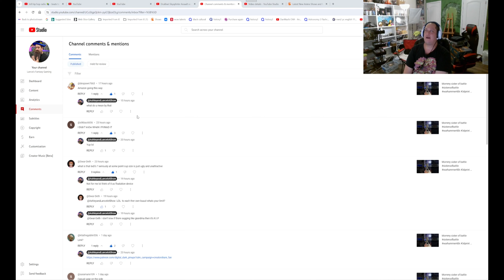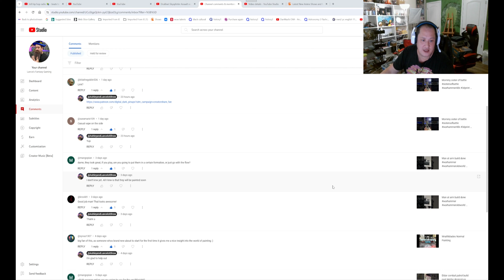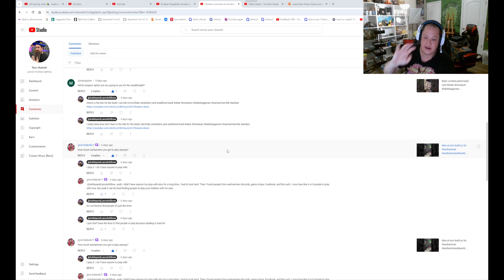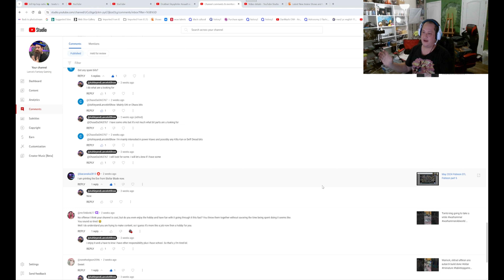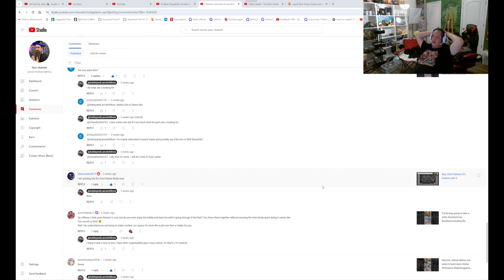You want more Waifu Prints and Reading Comments Vlog